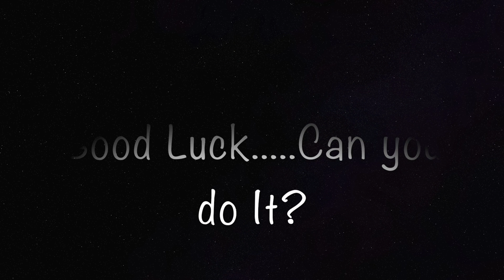How Fast Can You Read??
How fast can you read 1 word? Were you able to read everything for the 55 seconds in this video?? Hope you liked it!!